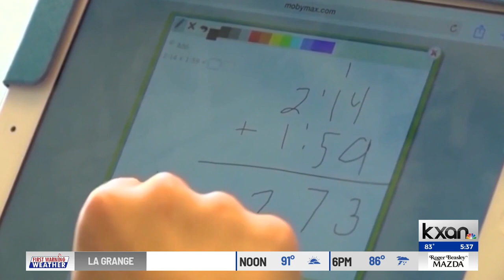How connected is your Texas county to high-speed broadband?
For the last 20 years, those at the nonprofit Connected Nation have been working to bridge the digital gap.